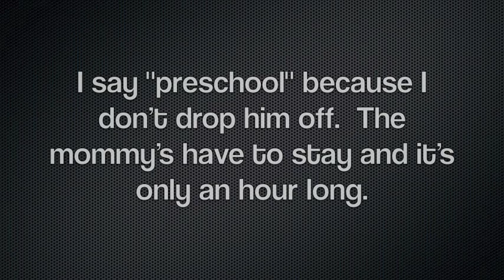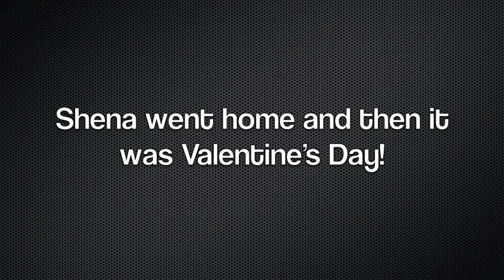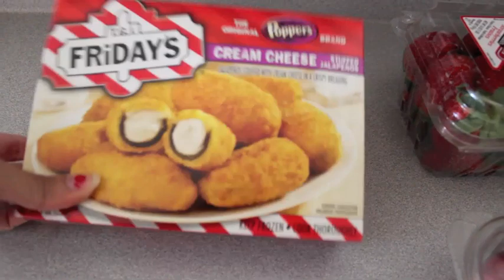Valentine's Day 2014